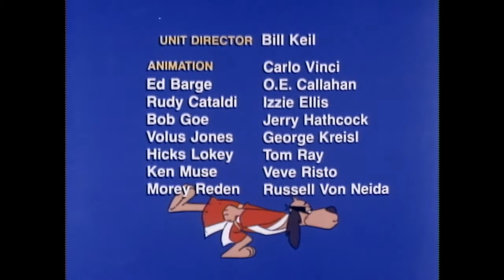closing to hong kong phooey the complete series disc 2 side B 2006 DVD